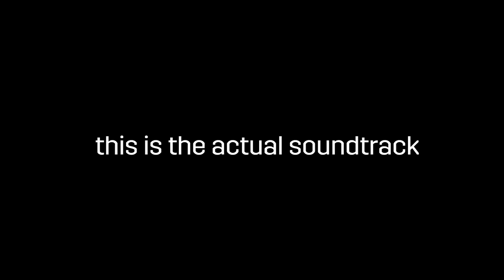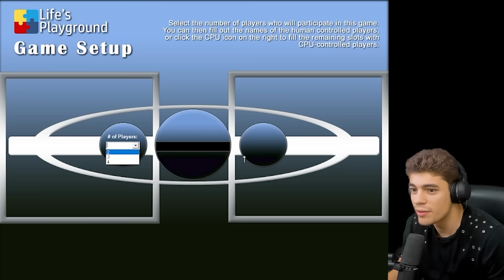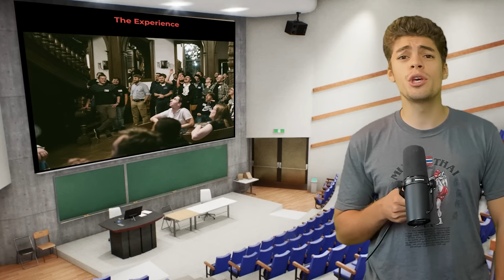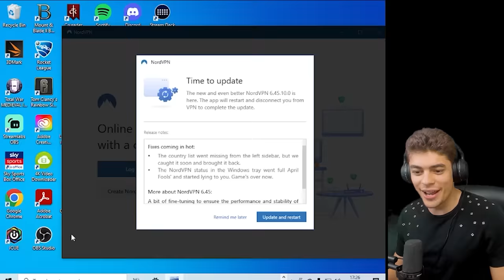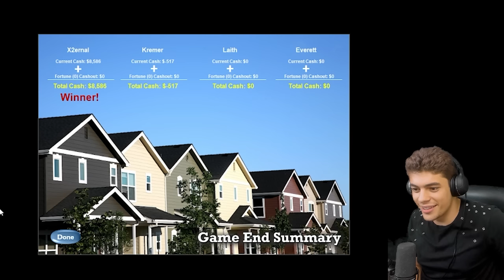I found the worst game on steam and forced my friends to play it!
The title of "worst game on steam" is thrown around a lot. However, I feel like this time it's fully deserved. This is life's playground, a board game thing straight from 1999. Watch as I drag two friends to battle it out with a computer until we physically cannot play anymore. This is the worst game on steam and I'm no going to argue with you about it. This is the worst game ever.

Emperor Tier:
Lewis Wright
Matvei Novikov

King Tier:
Blenderman
Crilly
Flyerton99
Ghostwolf567
Henriki2305
iTzHuzzah
JdoW52
Sjalmi
Orginal
Redguard76
ShadowSinger

Duke Tier:
abayer
Aeryka
Arthur Pendragon
ColeZawesome
Cutaline
HoratioNullbuilt
Of The Dragon
Scorpius
Stormblind
Stuart Watson
Thomas Carmichael
Trever101
Zachary Older

Count Tier:
AssBreath
Bobby Bottle Service
Brandon Smith-Darby
danjamrod
Marius
Michael Scott
MisterODark
PrimitiveMorris
Red Star
Søren Ryge
ThatOneGuy

Baron Tier:
choppyrice
Garking
Hachi
Hunkulous
Morgan Jones
Prof_Toad
Professor toad
Tobias Lauge Borgstrøm
Trevor